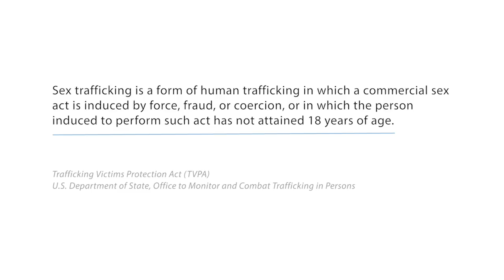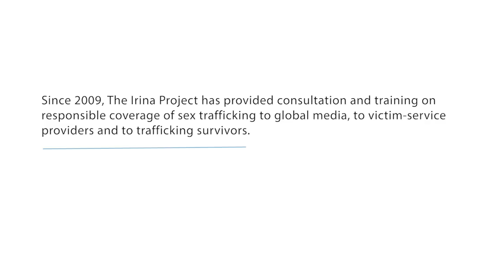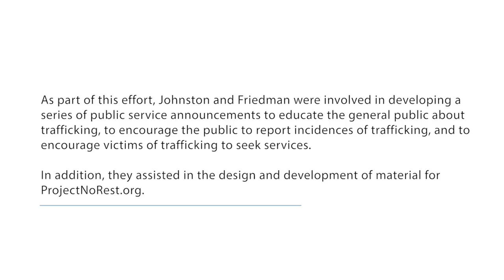Tar Heel Talks: The Irina Project with Barbara Friedman and Anne Johnston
Associate Professor Barbara Friedman and Professor Anne Johnston lead The Irina Project to improve the quality of media coverage of sex trafficking.

Sex trafficking is among the world’s fastest-growing criminal enterprises, according to the United Nations. And, as media scholars, Friedman and Johnston realize that the media and journalism fields are implicated in multiple ways. For example, media technologies allow advertising of the sex trade and provide a platform through which traffickers lure and exploit their victims. Popular media glamorize life in industrialized nations in a way that contributes to an environment conducive to trafficking. However, the media also play a significant role in helping to raise awareness about the true nature and impact of sex trafficking on communities.

TIP monitors media representations of sex trafficking, and advocates through research and engagement the responsible and accurate coverage of the issue.